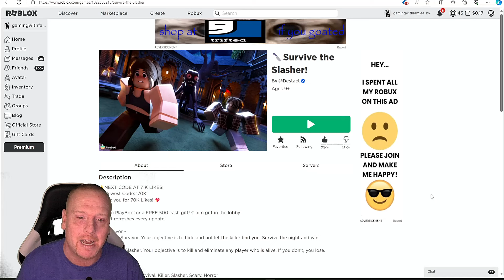Brought SpringTrap Back in Survive the Slasher Birthday Gameplay Roblox